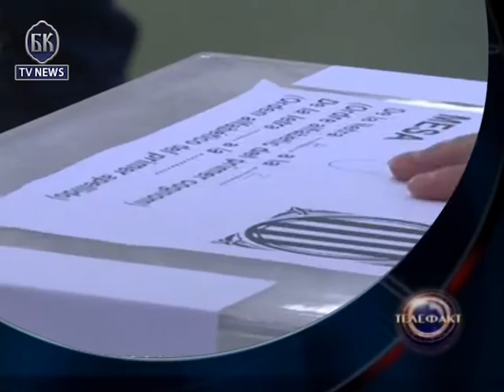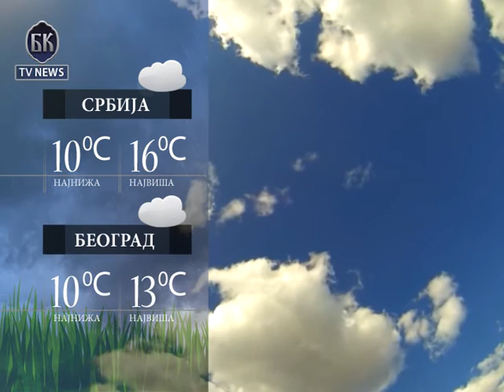VIDEO BKTVNews TELEFAKT 27 09 2015